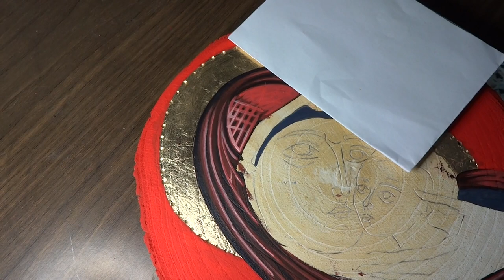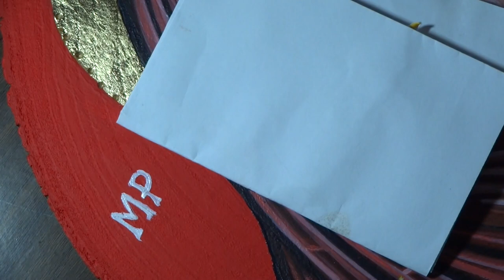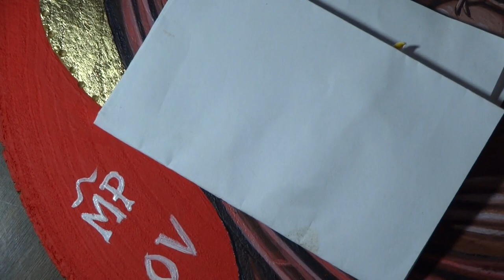Byzantine icon in the Italo-Cretan style, depicting the Virgin of Tenderness (Glykophilousa).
Welcome to this video where you'll witness the creation of a Byzantine icon in the Italo-Cretan style, depicting the Virgin of Tenderness. This artwork will be painted on a rounded slice of wood using ancient techniques and traditional materials.

The icon will be inspired by the rich iconographic tradition of the Byzantine Empire, with a particular focus on the Italo-Cretan style that flourished between the 14th and 15th centuries in Italy and Crete.